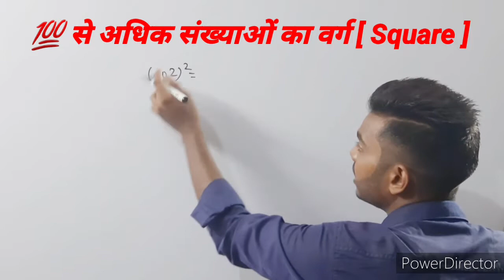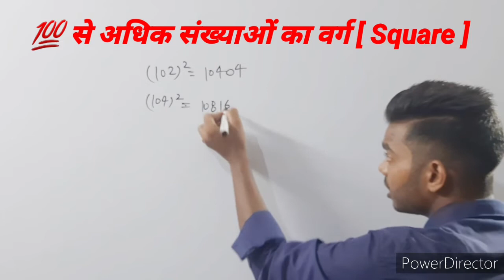100 से अधिक संख्याओं का वर्ग निकालना एकदम आसान विधि // 02 सेकंड वाली ट्रिक 🔥🔥💯💯💯🔥🔥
100 से अधिक संख्याओं का वर्ग निकालना एकदम आसान विधि // 02 सेकंड वाली ट्रिक 🔥🔥💯💯💯🔥🔥

आशा है आप सभी छोटे/बड़े भाइयों/बहनों को square निकालने की यह सभी वीडियो पसंद आए होंगे और अच्छे से समझ में आया होगा जिससे आप सभी लोगों को पढ़ाई में काफी मदद मिली होगी जो कि स्क्वायर निकालने वाली चीजें एकदम सरल तरीके से आप सभी लोगों को समझ में आ रही होंगी और चीजों को आप समय बचा कर कर रहे होंगे तो ऐसे ही और वीडियो के लिए आप सभी लोग चैनल को जरूर सब्सक्राइब करें हमारी फैमिली को आगे बढ़ाएं जिससे आप सभी लोगों को इसी प्रकार का कंटेंट मिलता रहे और पढ़ाई में मदद मिल सके मिलते हैं